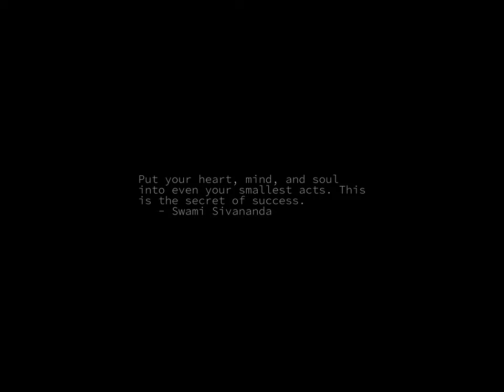Sunrise Time-lapse: Wednesday, January 25, 2023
On this day:
   Robert Burns born, 1759
   Virginia Woolf born, 1882
   W. Somerset Maugham born, 1874
   First U.S. meeting of ALGOL definition committee, 1958
   The British Parliament passes the Constitutional Act of 1791 and splits
   the old province of Quebec into Upper and Lower Canada, 1791
   Bob Dylan plays the second "Hurricane" benefit, in the Astrodome, 1978
   Wilhelm Furtwangler is born in Berlin, 1886
   Witold Lutoslawski is born in Warsaw, Poland, 1913

Today's random fortune, quote, or snark:
I am a friend of the working man, and I would rather be his friend
than be one.
        -- Clarence Darrow